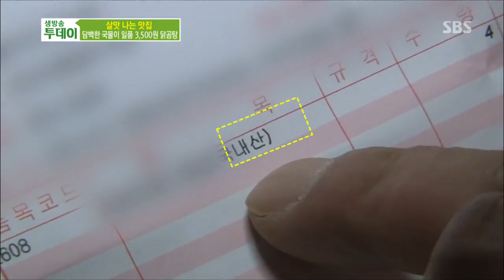[맛집] 3,500원 닭곰탕 @생방송 투데이 140312